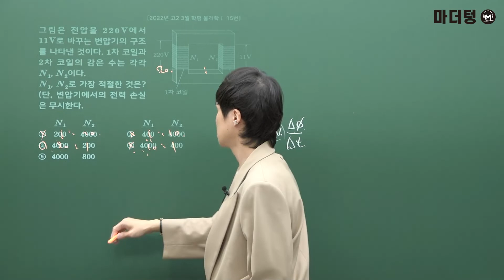[마더텅] [통합과학] 2022년 03월 학평 15번 (해설 : 강신영 선생님)